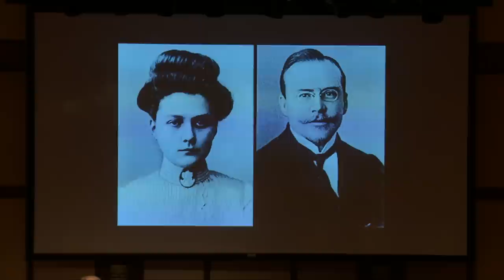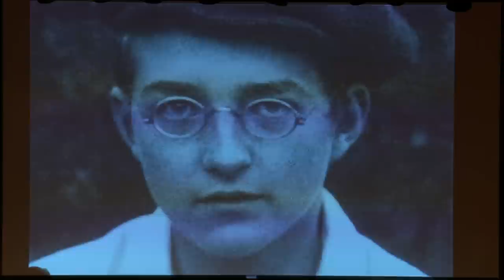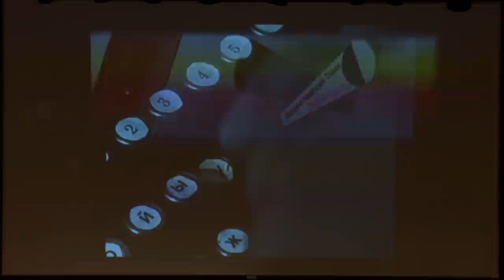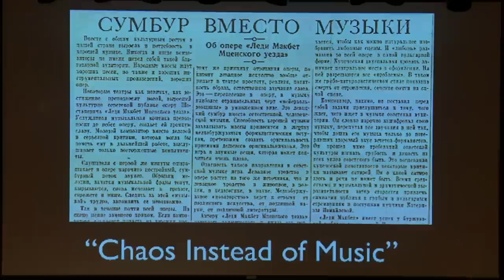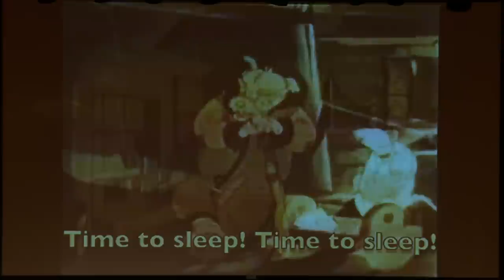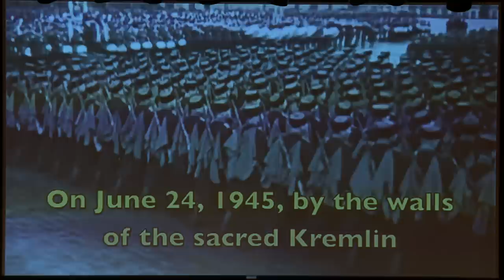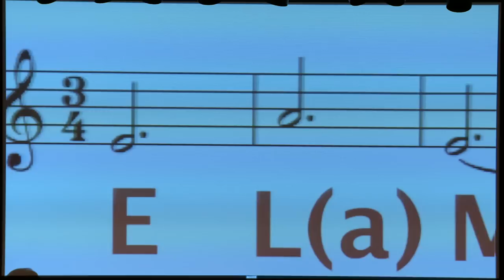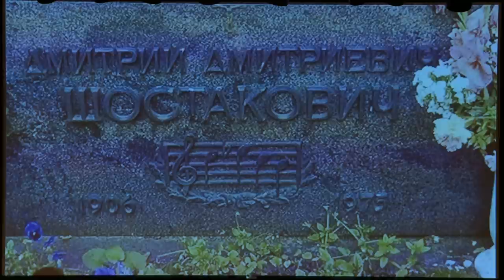Michael Parloff: Lecture on the Life and Music of Dmitri Shostakovich